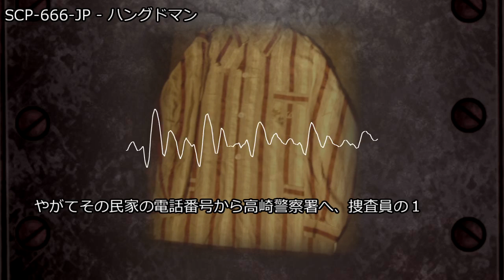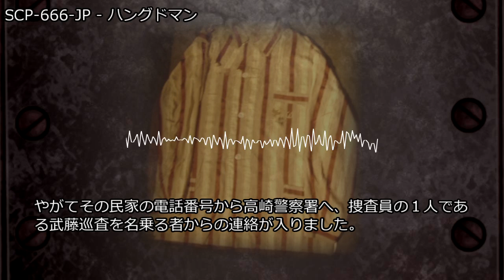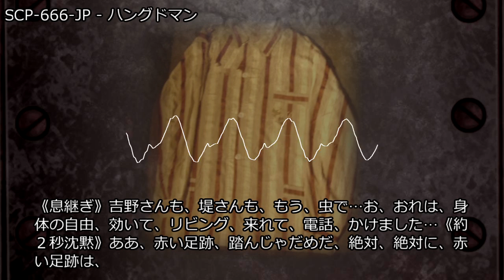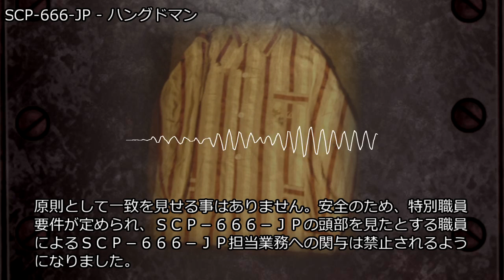SCP-666-JP - ハングドマン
アイテム番号: SCP-666-JP
オブジェクトクラス: Euclid
author: soilence